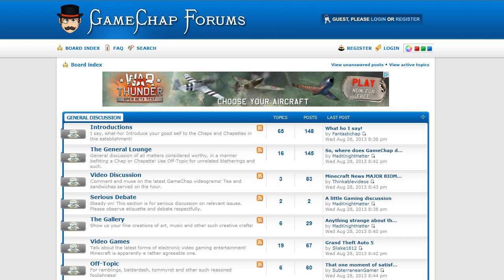Minecraft News PUFFERFISH, New Potion & LOOT!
Pufferfishies, new potions and glorious loot in the latest Minecraft news! Huzzah!